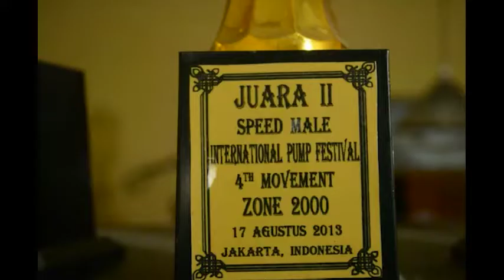MC Profile Zegha (2016)